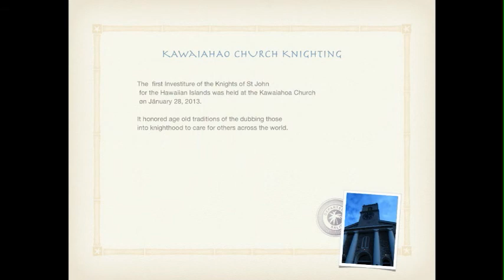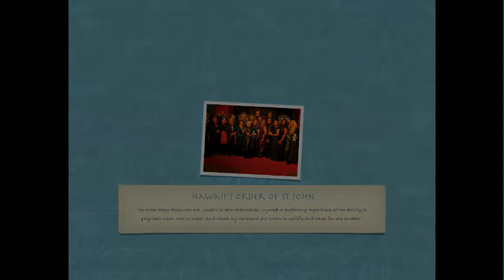Hawaii Order of St John the Kawaiahao Church Knighting by Tina Quizon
On 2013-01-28  the Hawaii Order of St John held its 1st investiture at the Kawaiahao Church. In a ceremony the Knighting and dubbing of 20 global candidates acknowledged for their Humanitarian work around the world. In this collage of our Photo Book we share some of the people and events that make this so memorable. Mahalo to everyone that travels so far to make this happen.